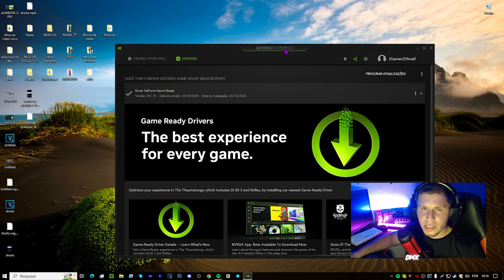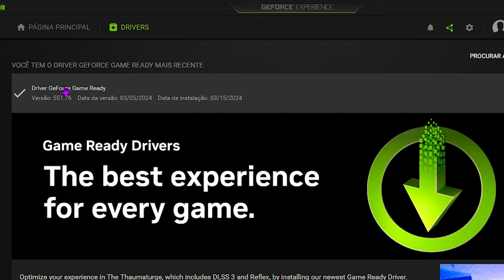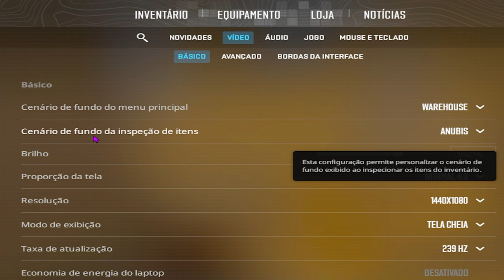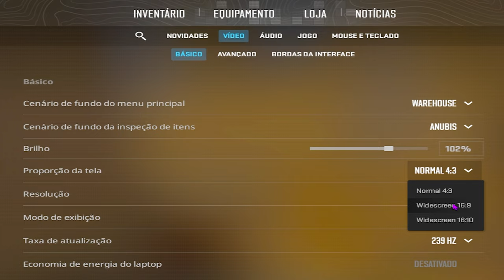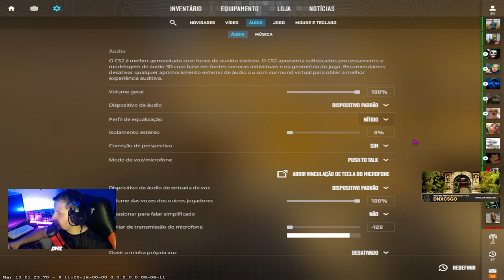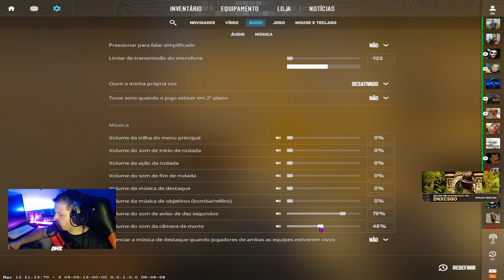Finalmente.. A MELHOR CONFIG de VIDEO e AUDIO para CS2 (ATUALIZADO 2024)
MELHOR CFG para AUMENTA O FPS do CS2 e MELHORA O DESEMPENHO